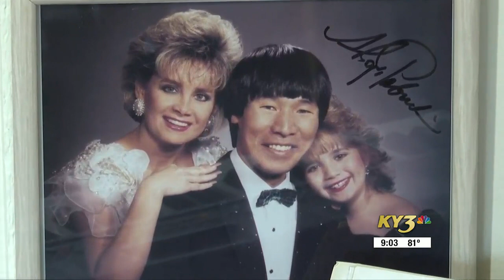Branson, Mo., music community mourns the loss of legendary performer Shoji Tabuchi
Branson community mourns legendary musician's death.